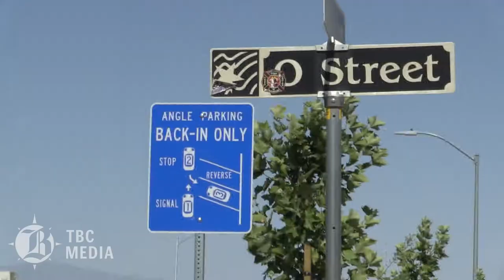ROBERT PRICE: Back in diagonal parking in downtown Bakersfield